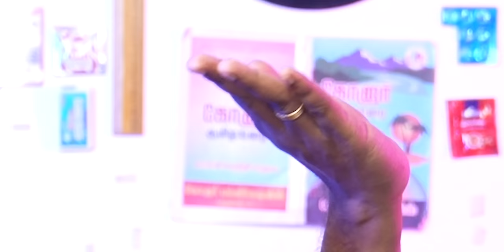BUPK - Vijay Varadharaj Roast | PPP | Temple Monkeys